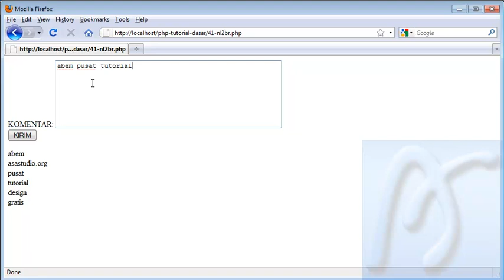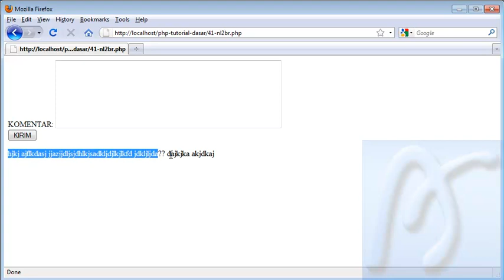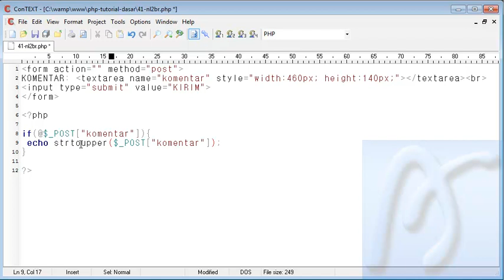PHP Dasar Video Tutorial 042 Strrev Strtolower Strtoupper